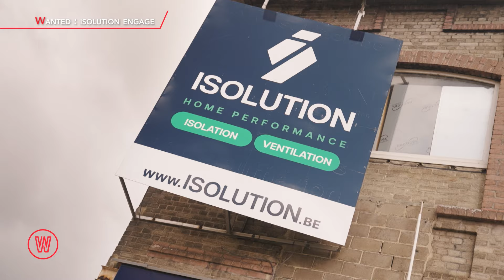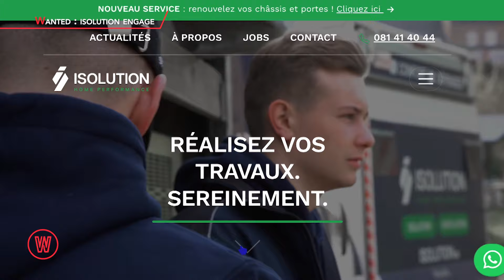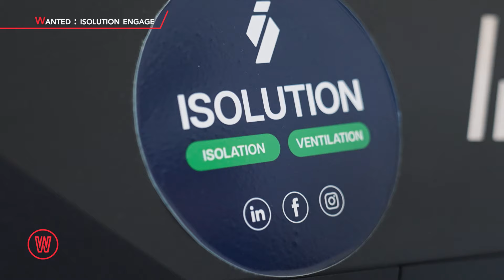Wanted : Isolution recrute !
On retrouve Nathan et son micro à Namur chez Isolution. Cette entreprise experte en isolation et ventilation recrute ! Tu as envie de travailler dans une boite dynamique qui contribue à l’amélioration de nos logements et aux économies d’énergie ? Regarde notre séquence wanted !